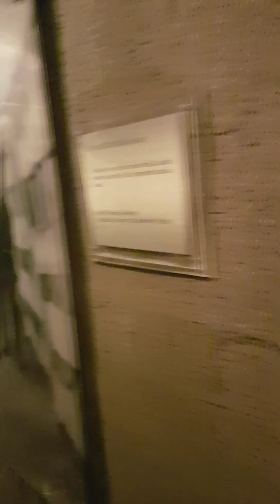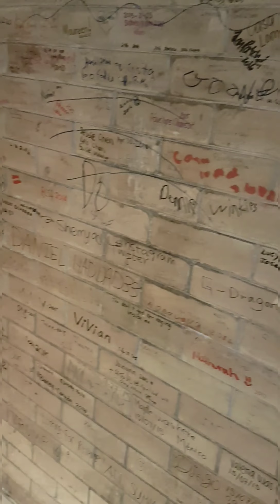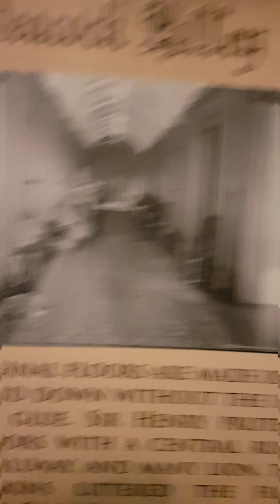Отпуск. Перший раз в Торонто. Цікаві місця.